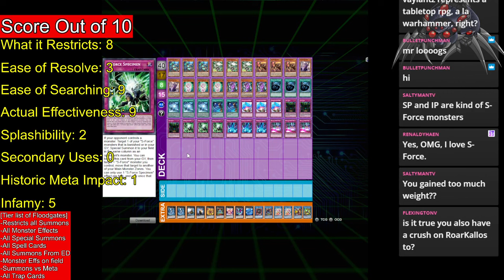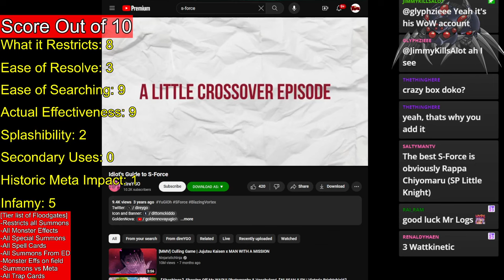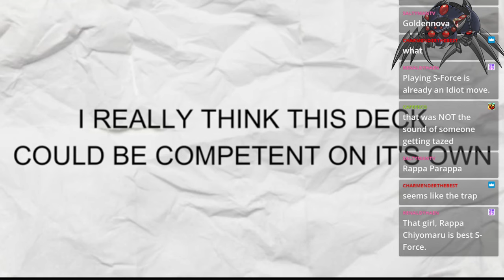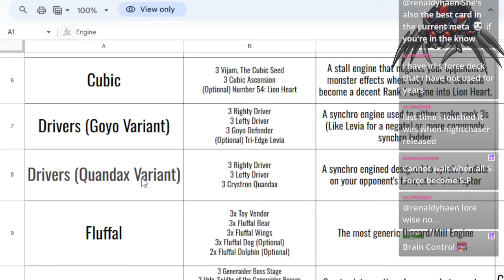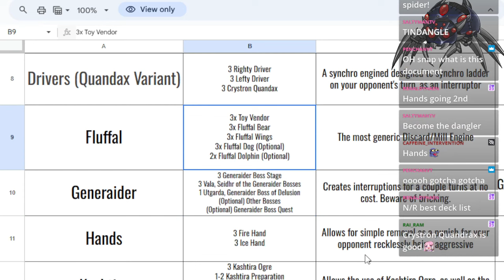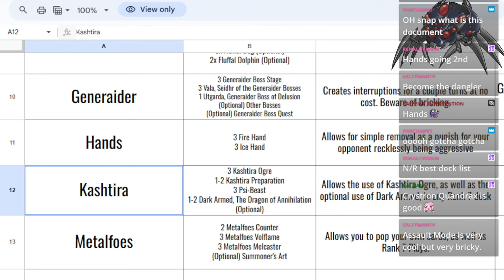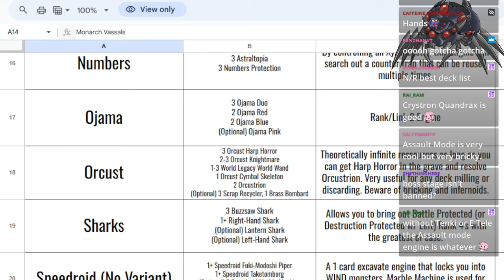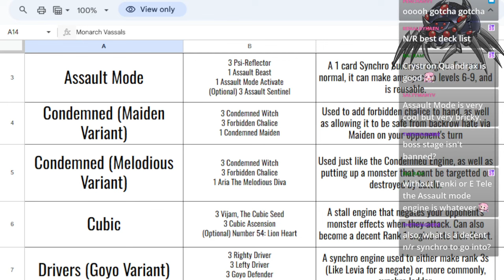Building a N/R S-Force Colulmn Deck and Dueling Chat - TheDuelLogs [Archive]